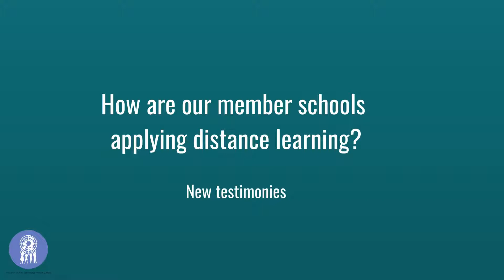Distance Learning: new testimonies of Woodside School and Istanbul International School